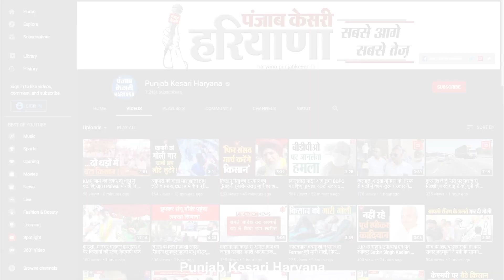BJP के घोषणा पत्र पर Sushil Gupta ने उठाए सवाल, पुराने वादों को लेकर घेरा